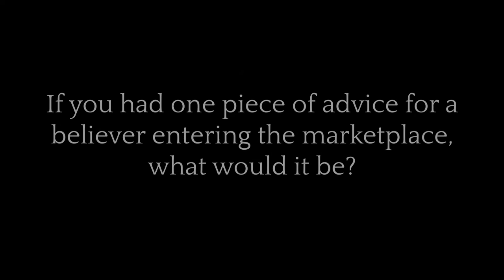The Stone Table | Advice for believers entering the marketplace.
If you had one piece of advice for a believer entering the marketplace, what would it be?

Erik Cooper - President of The Stone Table answers this question.